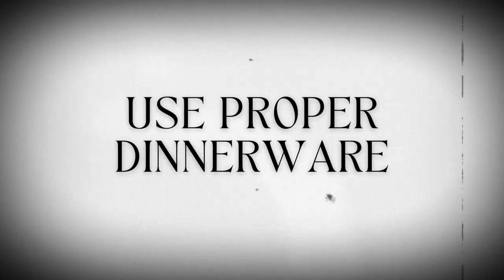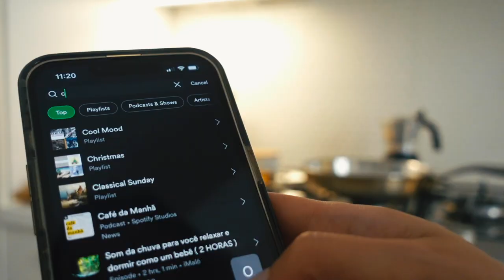How I ROMANTICIZE MY LIFE | 6 Tiny tricks that make a difference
Hello everyone! As promised, on this video we're talking about a very popular trend: the "Romanticize My Life" idea of taking small things and turning them into special moments that add up to a more beautiful and interesting routine.

Light pink nail polish

📽️ MY VIDEO EQUIPMENT
Microphone:
Camera:
Ring light (big):
Ring light (portable):

💻 MY NEW BLOG IS HERE!

NB: *The links above are likely to be affiliate links, which means if you choose to buy something through one of them, I may receive a small commission on the sale. It makes no difference to you as a buyer, but I may receive a small compensation from the brand via rewardStyle or Amazon Associates